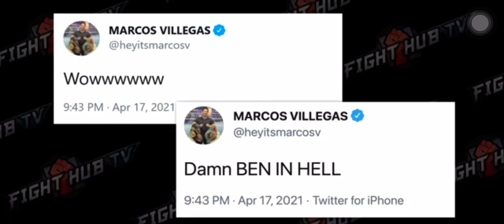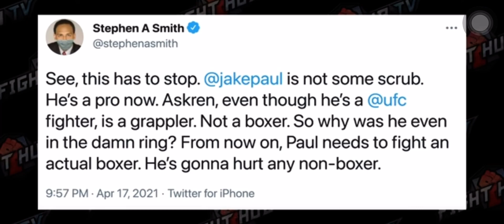CELEBRITIES REACT TO BEN ASS KAREN VS JAKE BALLS